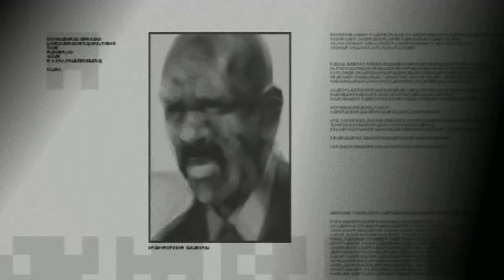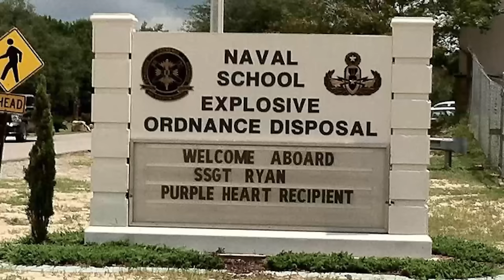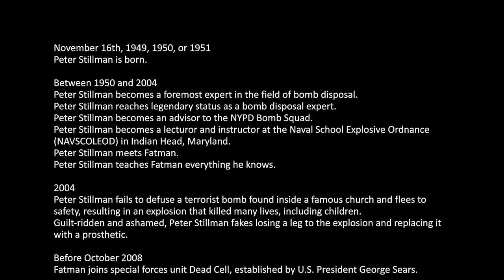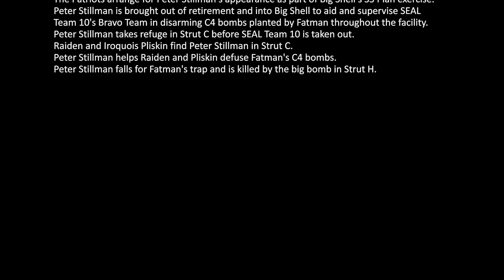Patriots Archive - Character Profile: Peter Stillman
Metal Gear Character Profiles